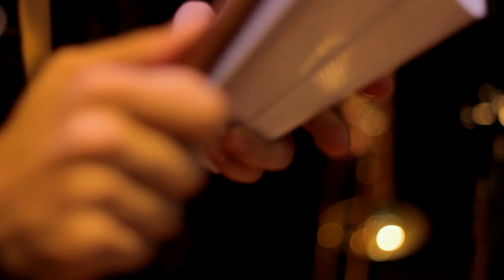2 LATIDOS - TE VI VENIR (VIDEO OFFICIAL)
disfruten del nuevo video de la agrupacion 2latidos, una agrupacion prometedora que con su sabor van a poner a bailar a todo su publico...gracias por el apoyo..!!!